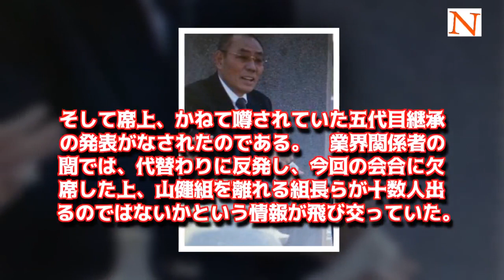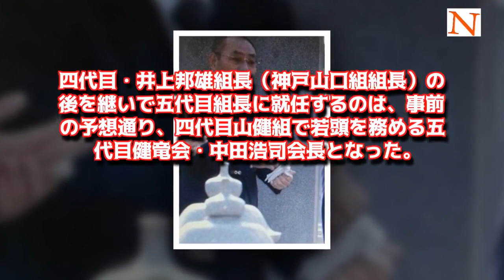神戸山口組の中核団体「山健組」が代替わりを正式発表…予測されていた内部反発は起こったのか？